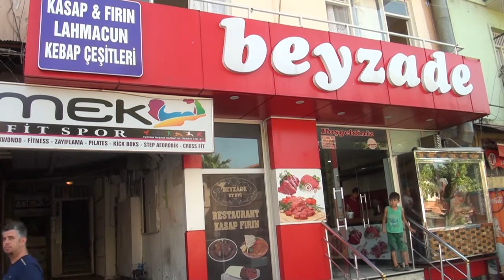KALİTELİ HİZMETLERİNİ VERMEYE DEVAM EDEN FİRMA I BEYZADE ET EVİ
Beyzade Et Evi sektör içerisinde yaptığı faaliyetleri Posta Kobi'ye anlattı.